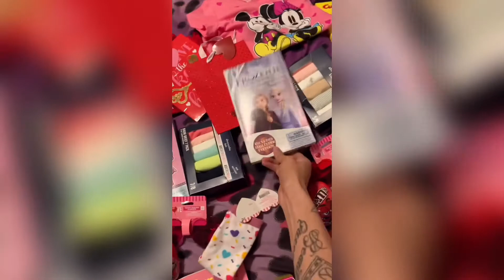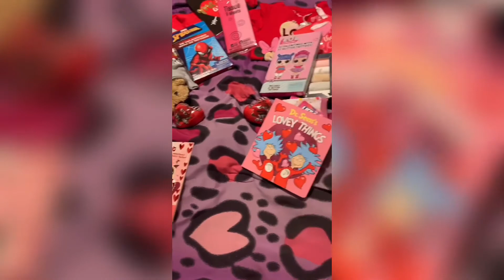WHAT I GOT MY KIDS💜❤️FOR VALENTINES DAY VLOG😍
HEY
ALL MY FIRST VIDEO WAS A LITTLE BLURRY SO HERE IS A DIFFERENT VIEW IF THE VIDEO I HOPE IT HELPS💜.

Musician:Jeff